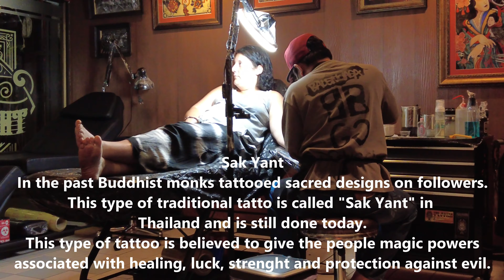BAMBOO RAFTING AND ELEPHANT SANCTUARY | BEST ONE DAY TRIP FROM CHIANG MAI, THAILAND (4K)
On our third day in Chiang Mai, we did a one day trip to the Elephant Sanctuary wtih various activities included, such as Bamboo Rafting, Elephant feeding and bathing, lunch and a visit to the local waterfall. This was a one in a lifetime experience and higly recommended.

We use Klook and Get Your Guide to book transfers, tours and  tickets .